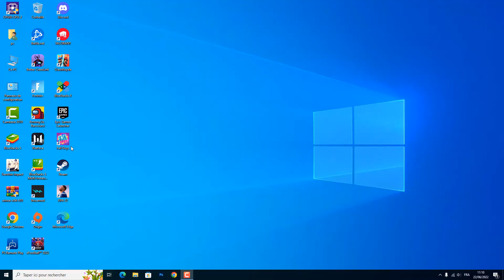Como agarrarse en Fall Guys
Hola amigos, hemos preparado un vídeo para mostrarles como agarrar en Fall Guys
Como agarrar en Fall Guys PC
Fall Guys estará disponible de forma gratuita en PS4 y PS5 a partir del 21 de junio. Así es, Fall Guys será free to Play y cross-Play a partir del 21 de junio, con una nueva versión para PS5 que mejora la acción a trompicones del juego.
 En este tutorial os mostraremos una técnica rápida y sencilla que te permitirá aprender como se agarra en Fall Guys
Para trepar en Fall Guys deber pulsar agarrar cuando te acerques a un saliente tras saltar. Al hacerlo verás que tu personaje se agarra y se queda colgando de la esquina. Una vez en esta posición, mantén el joystick hacia adelante para que tu personaje super el obstáculo.
Como se agarra en Fall Guys
Así se sabe cómo agarrar en Fall Guys paso a paso:
UN OBJETIVO NORMAL
1- Abrir 'Fall Guys'
2- Caminar hacia el jugador
3- Pulsa el botón Shift para atraparlo
 Espero que este tutorial te haya sido muy útil y que hayas aprendido como agarrar en stumble guys
 Si tiene alguna pregunta sobre el tema ' como puedo agarrar Fall Guys en pc ', no dudéis en publicarlas en la página de comentarios
 No dudes en compartir este vídeo con tus familiares y amigos para explicarles como agarrar no Fall Guys
Tuto: Como agarrarse en Fall Guys
Categoría: como agarrar Fall Guys ps4
Ver también: como puedo agarrar fall guys